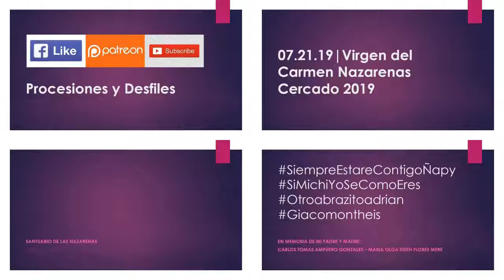07.21.19 | PROCESIÓN de Virgen del Carmen Nazarenas en Cercado 2019 | LIMA PERÚ | [11/30]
07.21.19 - Virgen del Carmen Nazarenas Cercado 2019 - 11